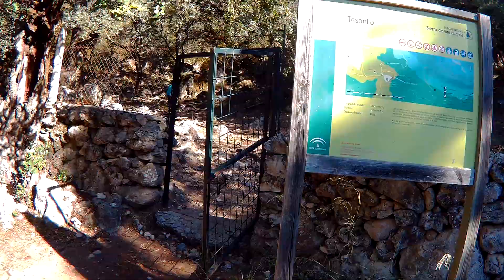Sendero El Tesorillo y Llanos del Berral (Benamahoma, Cádiz)